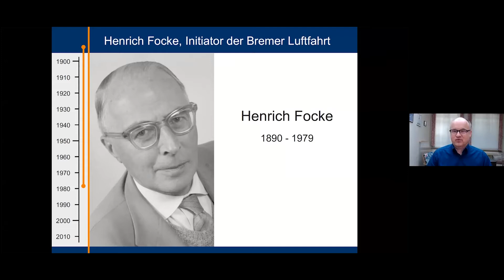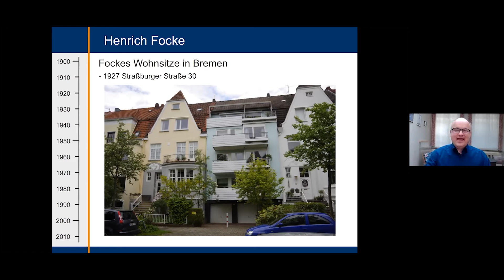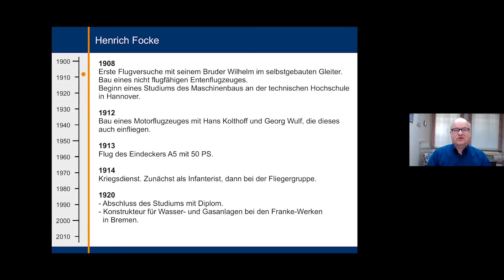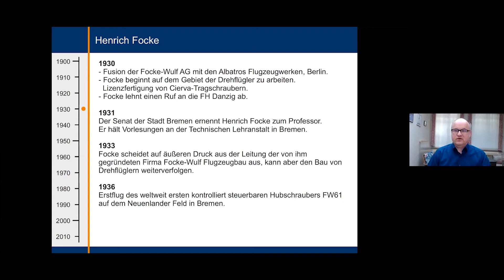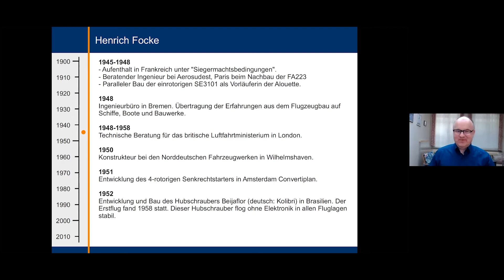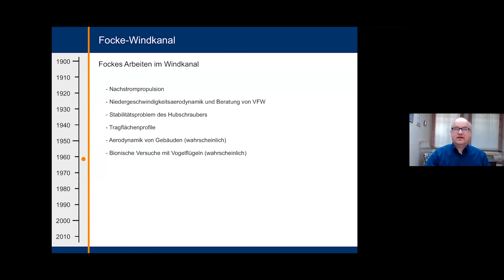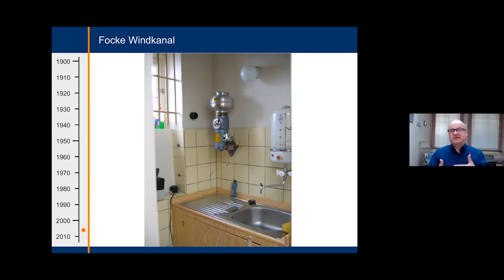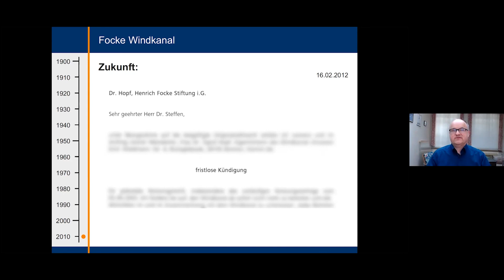Dr. Kai Steffen: Henrich Focke - Eine persönliche Begegnung mit dem Bremer Flugpionier